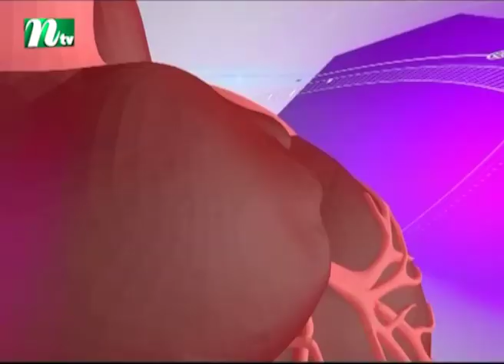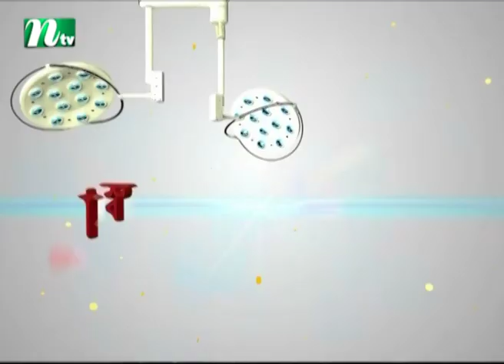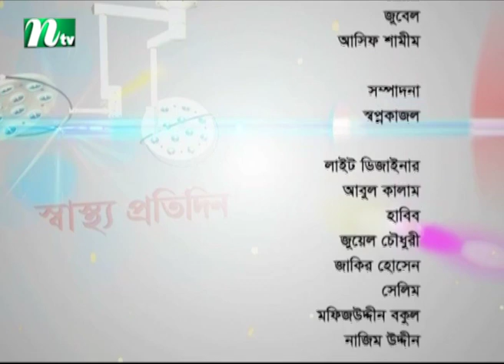গর্ভবতী মায়ের যত্ন ও পরিচর্যায় করণীয় | ডা. রওশন আরা বেগমের পরামর্শ | স্বাস্থ্য প্রতিদিন ৩৫৬৭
Antenatal care during your pregnancy | Advised by Dr. Roushan Ara Beguem | Shastho Protidin | EP 3567 | Presented by Dr. Rousan Ara Beguem | Produced by NTV | Country: Bangladesh 💙 Make sure to Subscribe to NTV HEALTH and Turn the Notifications Bell 🔔 ON!